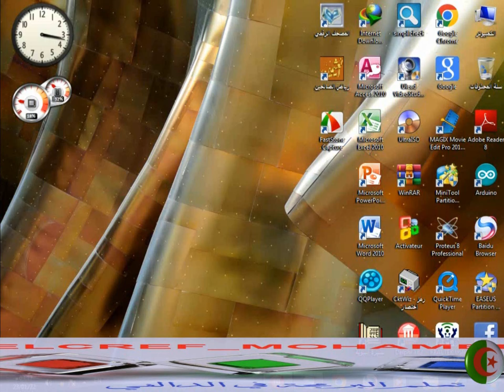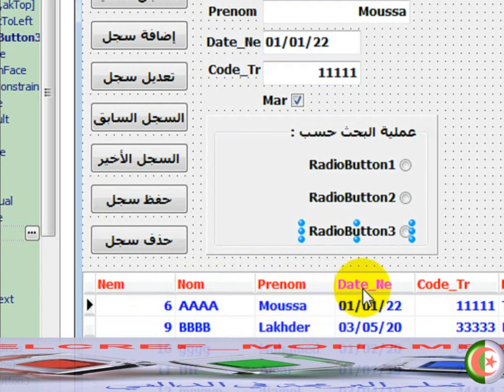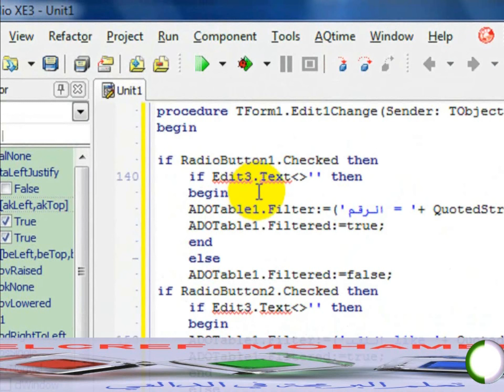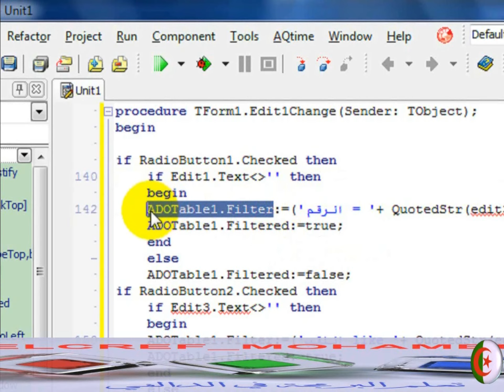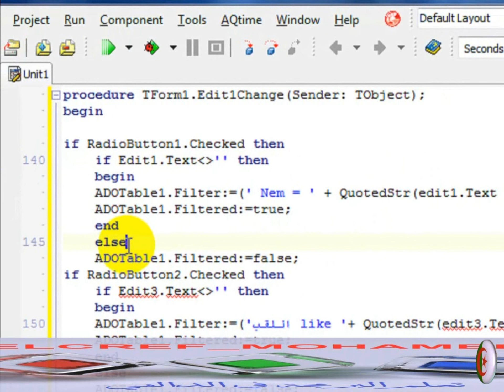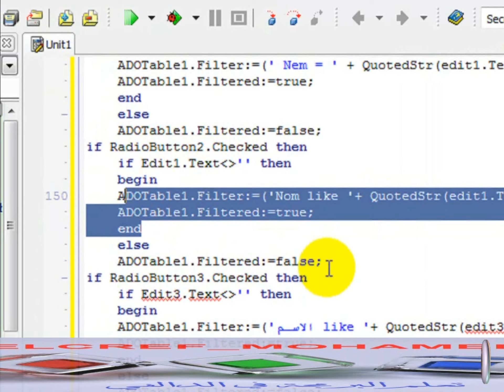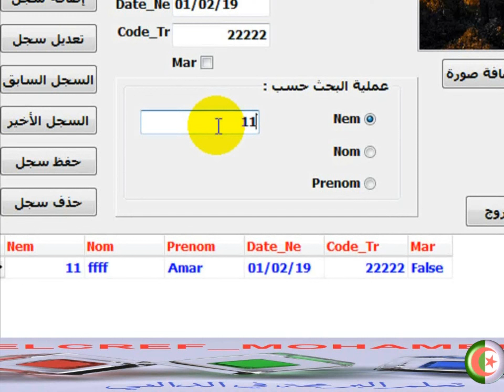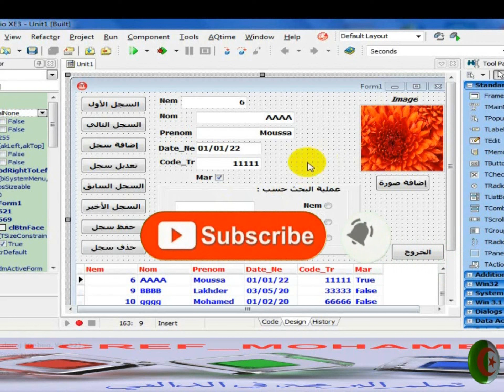من أروع وأحسن الطرق بحث بواسطة RadioButton في قاعدة البيانات بلغة الدلفي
من أنواع طرق البحث في الدلفي هذه الطريقة باستخادم راديو بوتو وبأبسط الطرق وشرحها في هذا الفيديو .